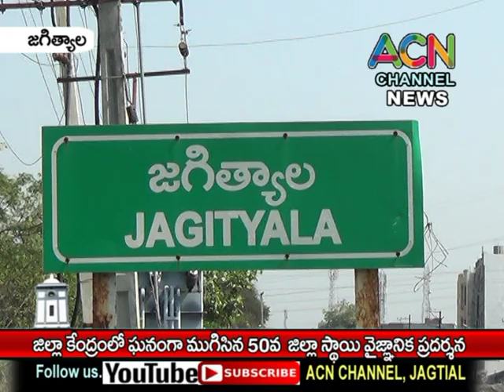జగిత్యాల జిల్లా కేంద్రం లో ఘనంగా ముగిసిన జిల్లా స్థాయి వైజ్ఞానిక ప్రదర్శన